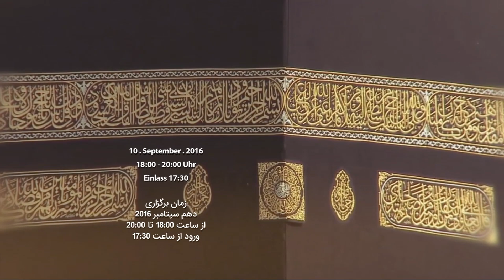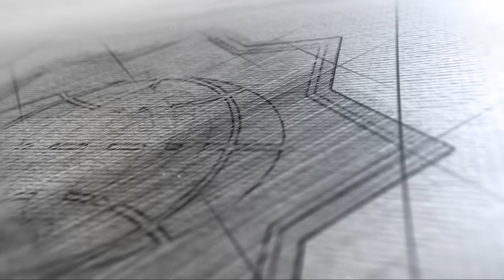Das Opfer Abrahams - iranischer Kulturabend am 10.09.2016 جشن عید قربان/ شب فرهنگی ایران در برلین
„Das Opfer Abrahams“
Film, Vortrag, Musik, Ausstellung in Gedenken an das Opfer Abrahams und dem damit verbundenen muslimischen Opferfest.

Programm:

- Dokumentarfilm über die Pilgerreise der Muslime nach Mekka. Erster Farbfilm über die Wallfahrt.
- Prof. Dr. Peter Heine „Die Bedeutung der Pilgerfahrt für die Muslime“
- Konzert: Iranische Fest- und Feiertagslieder
- Bilderausstellung, Büchertisch
- Imbiss

Uhrzeit: 18:00 bis 20:00 Uhr

Ort: Ethnologisches Museum
Lansstraße 8
14195 Berlin (Dahlem)

شب فرهنگی ایران در برلین
جشن عید قربان